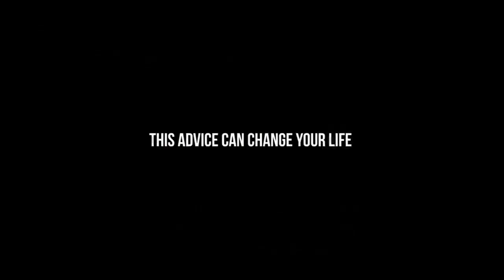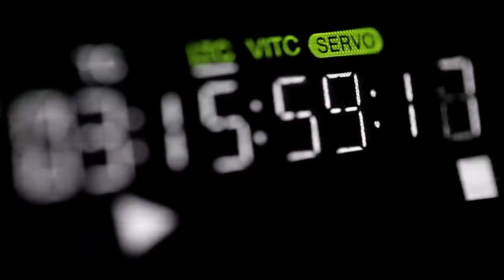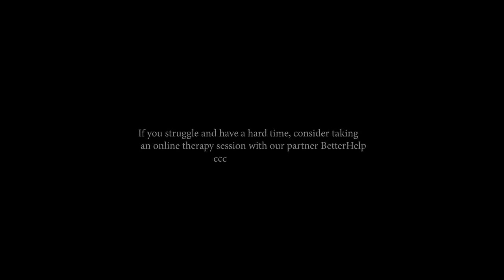YOUR MIND IS A POWERFUL TOOL. USE IT WISELY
THE POWER OF YOUR MIND IS LIMITLESS, UNLOCK AND EXPLORE